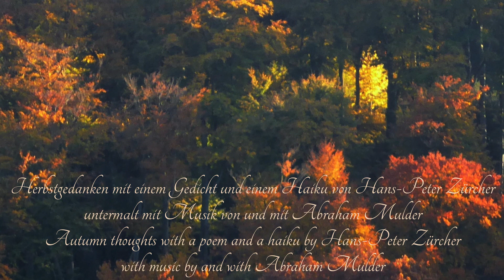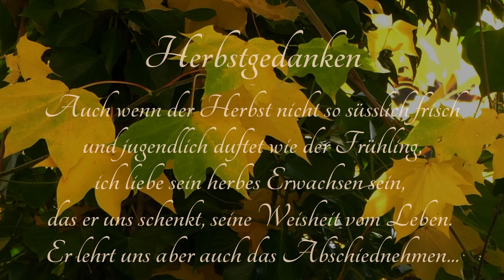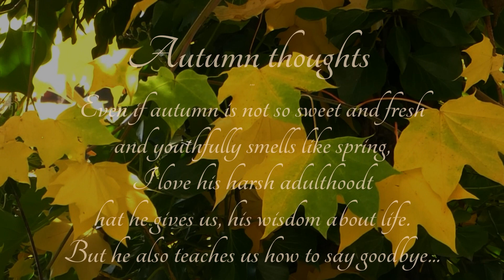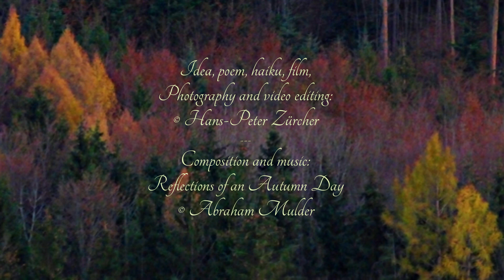FOTO-POESIE + MUSIK Reflections of an Autumn Day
Eine Gemeinschaftsproduktion mit dem Komponisten und Musiker Abraham Mulder
A co-production with composer and musician James Abraham Mulder

Reflections of an Autumn Day

Herbstgedanken mit einem Gedicht und einem Haiku von Hans-Peter Zürcher
untermalt mit Musik von und mit Abraham Mulder
Autumn thoughts with a poem and a haiku by Hans-Peter Zürcher
with music by and with Abraham Mulder

Herbstgedanken
Auch wenn der Herbst nicht so süsslich frisch
und jugendlich duftet wie der Frühling,
ich liebe sein herbes Erwachsen sein,
das er uns schenkt, seine Weisheit vom Leben.
Er lehrt uns aber auch das Abschiednehmen...

© Hans-Peter Zürcher

Autumn thoughts
Even if autumn is not so sweet and fresh
and youthfully smells like spring,
I love his harsh adulthoodt
hat he gives us, his wisdom about life.
But he also teaches us how to say goodbye...

© Hans-Peter Zürcher

Goldene Spiegelungen
Herbstliches Blattwerk
Goldene Spiegelungen
Milde Herbstsonne

© Hans-Peter Zürcher

Golden reflections
Autumn foliage
Golden reflections
Mild autumn sun

© Hans-Peter Zürcher

Idea, poem, heiku, film,
Photography and video editing:
© Hans-Peter Zürcher

Dieses Musikstück habe ich mit der freundlichen Genehmigung Komponisten und Musiker Abraham Mulder verwendet
I used this piece of music with the kind permission of composer and musician Abraham Mulder

Lieber Abraham mein Freund, ich danke Dir von Herzen für dieses wunderschöne, meditative Musik …
Dear Abraham my friend, thank you from the bottom of my heart for this beautiful, meditative music …

Bitte besucht auch den YouTube-Kanal von Abraham Mulder, danke vielmals...
Please also visit Abraham Mulder's YouTube channel, thank you very much...